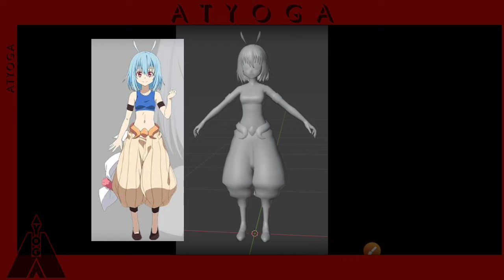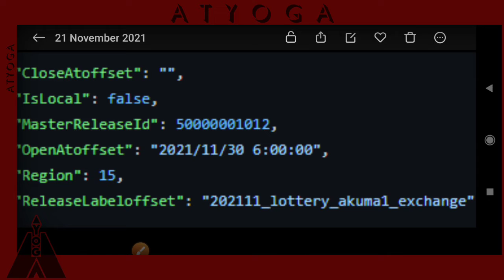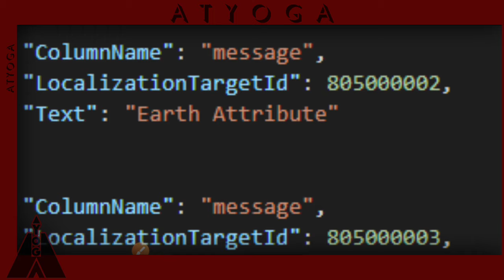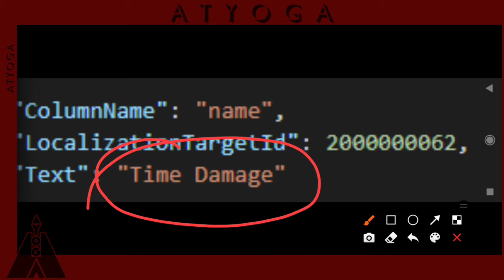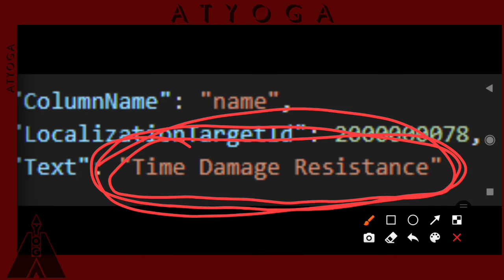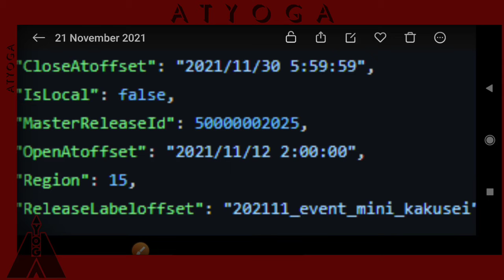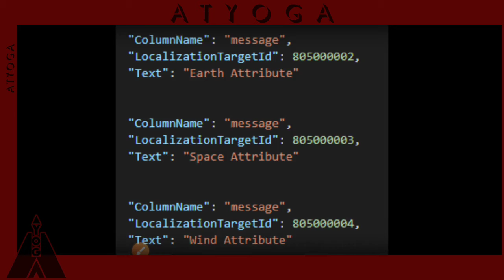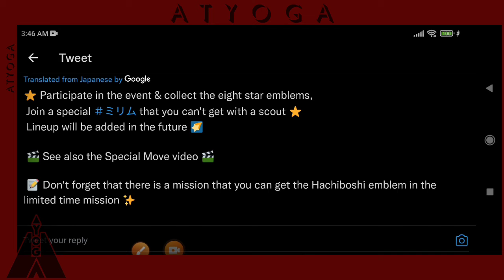Informasi & Leak Untuk Desember | TALK | SLIME - ISEKAI Memories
First of all, shout out to LeakGZZI on Twitter!
Ini dia kumpulan info yang ada pada saat ini 21 Nov, Kemungkinan akan jadi update besar lagi pada Desember nanti, sekarang saja game ini sudah memuat 7Gb
WRITE YOUR THOUGHT ON COMMENT , PLEASE
ASIA Server
Name : Atyoga
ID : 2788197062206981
That Time I Got Reincarnated as a Slime
Tensei shitara Slime Datta Ken
転生したらスライムだった件